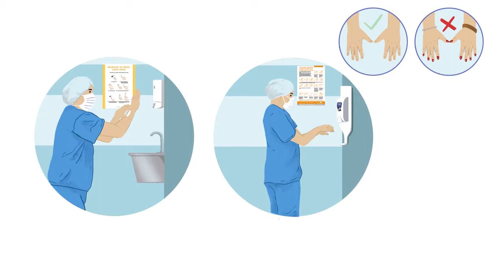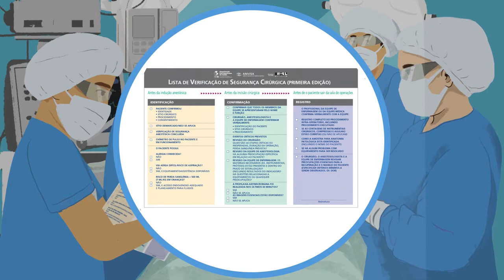Principais Medidas de Prevenção de Infecção de Sítio Cirúrgico